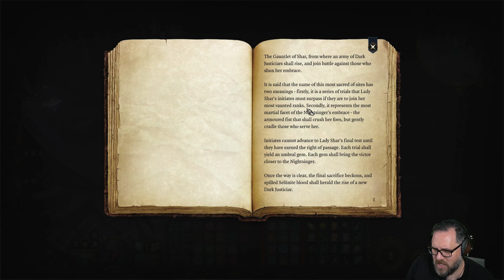Baldur's Gate 3 - EP 55 - Trials of Shar